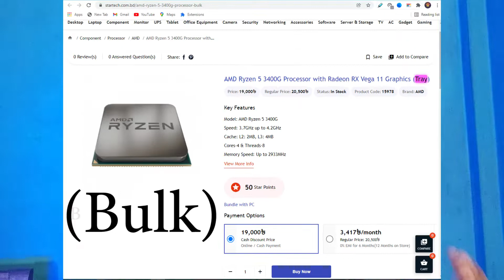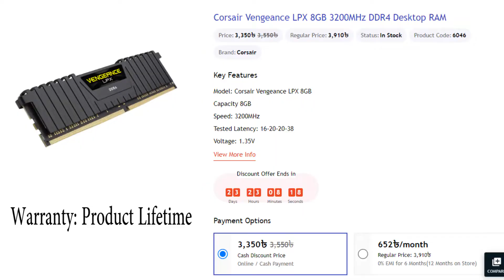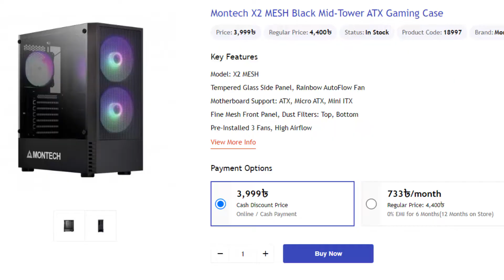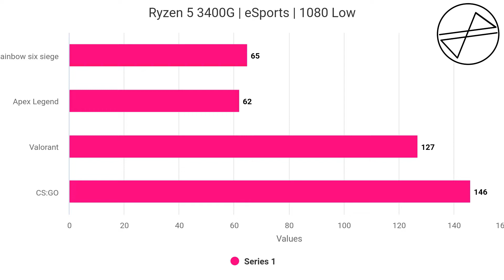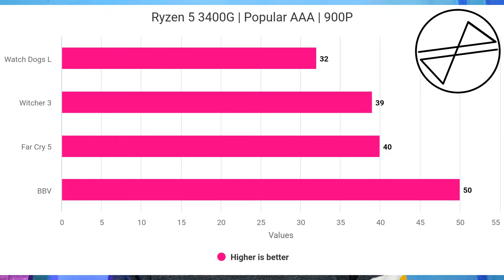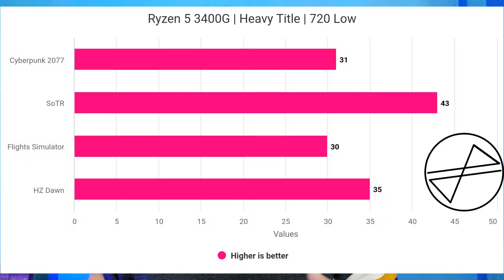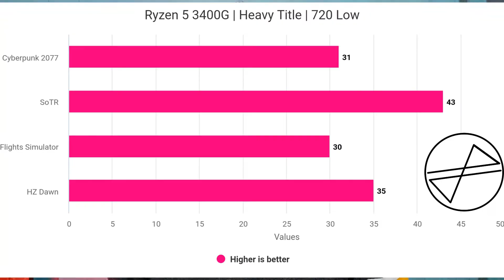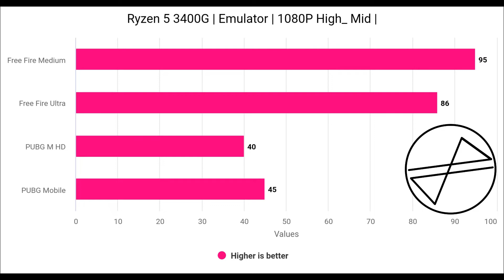45k PC Build in BD | Gaming & Editing PC WithOut GPU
Hello friend's,
What's up everyone, I hope everything is fine.
It's PC Build Time.

This video is talking about 45K Tk PC build in Bangladesh.
I used in the build component's

01. CPU : AMD Ryzen 5 3400G      19.5K

02. Motherboard : Asrock A520M-HDV     6.7K
                               : MSI B450M-A Pro         6.6K

03. RAM : Corsair Vengeance LPX 3200MHz 8GB X 2    6.6K

04. Storage : Walton W256 With DRAM Cache M.2 nVme SSD 4K

05. PSU : Corsair CV 450W 80+ Bronze   3.3K

06. Case : Montech X2 Mesh Black / White  4K